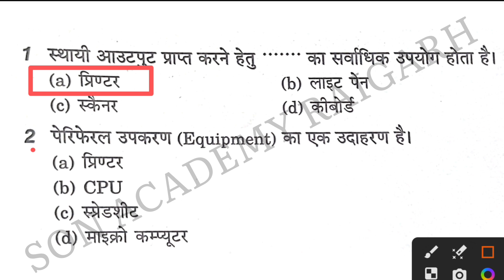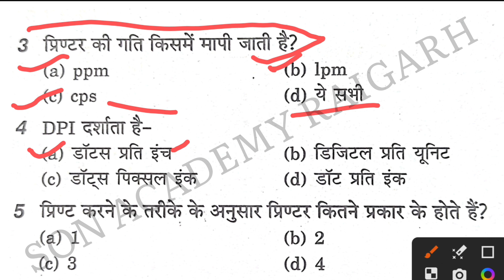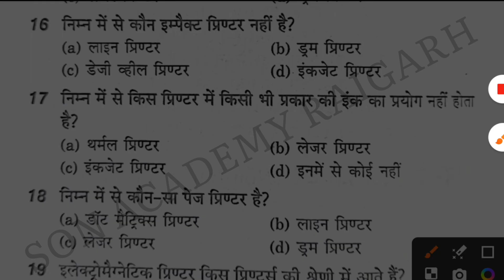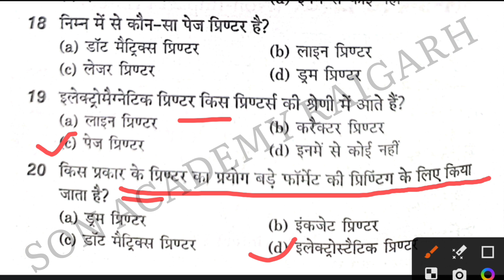Most Imp MCQ for hostel warden || Printer || Mcq Questions And Answers in Hindi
हम इस वीडियो में कंप्यूटर की परिचय से संबंधित टॉप एमसीक्यू लेकर आए हैं जो आपके कंपटीशन एग्जाम के लिए बहुत ही ज्यादा इंपॉर्टेंट होने वाला है इसलिए वीडियो को लास्ट तक जरूर देखें
और यदि वीडियो पसंद आए तो वीडियो को लाइक कमेंट और दोस्तों के साथ में शेयर करें ना भूले और यदि आप ही सेंड पर नहीं है चैनल को सब्सक्राइब भी कर लीजिए ऐसे ही और भी एमसीक्यू तथा कंप्लीट एग्जाम के लिए।

कंपटीशन से संबंधित और भी वीडियो के लिए नीचे दिए गए लिंक को क्लिक करें

your curious
computer MCQ for competitive exam
computer MCQ
computer MCQ for competitive exam in Hindi
computer
gk mcq
computer gk for upsi
computer mcq
Computer gk
lucent computer
computer exampur

act 1976, allownce is made for "purpose such as a
critism, comment, news reporting, teaching, scollarship,